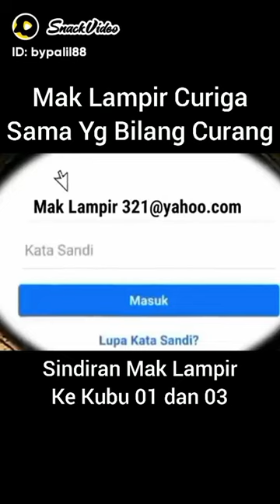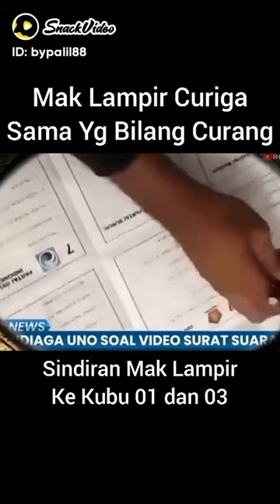maklemper nyindir 01